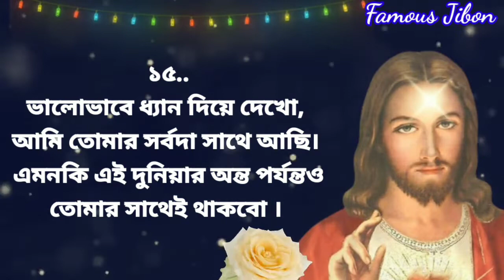যীশুখ্রীষ্টের ১৫ টি অমৃত মাখানো উক্তি || Top 15 Quotes of Jesus Christ || 25 th December